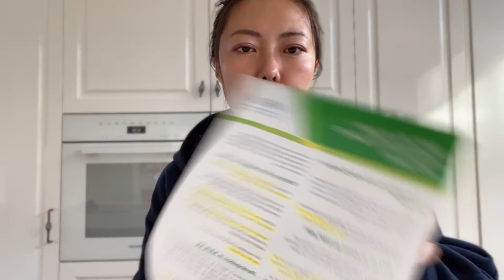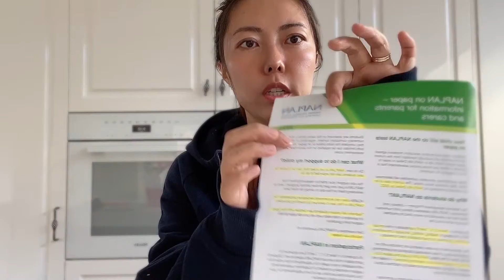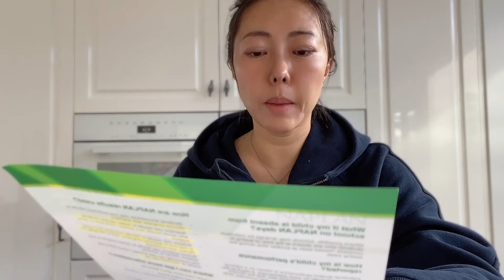澳洲生活 ｜ 移民 ｜ 教育 ｜再谈 NAPLAN 怎样恰当的准备？ 考试内容，时间安排，免考申请 怎样和学校沟通成绩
再谈 NAPLAN
怎样恰当的准备？
考试内容，时间安排，免考申请
怎样和学校沟通成绩